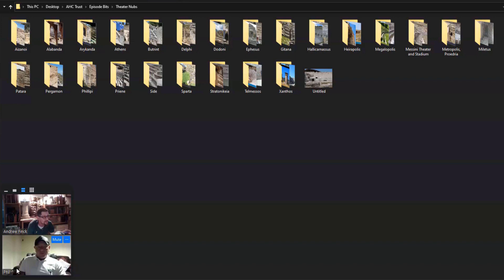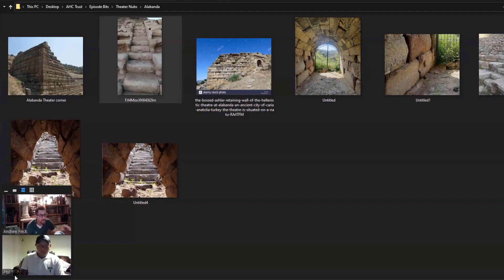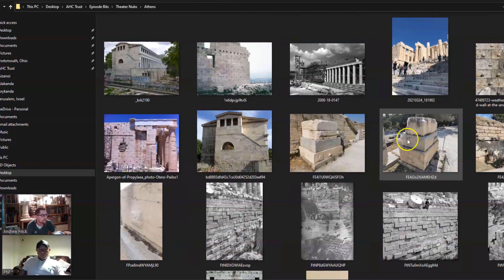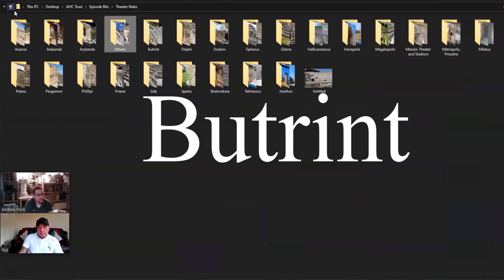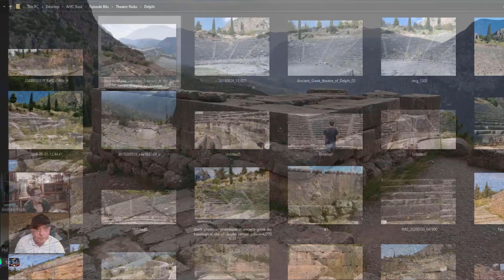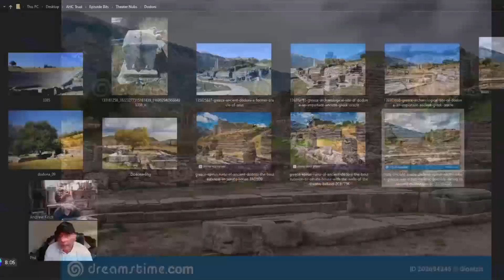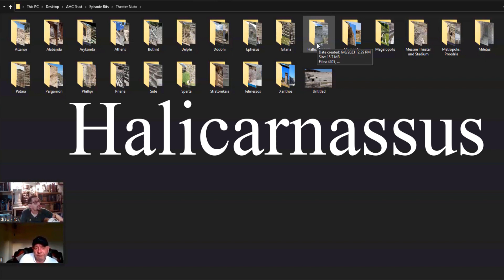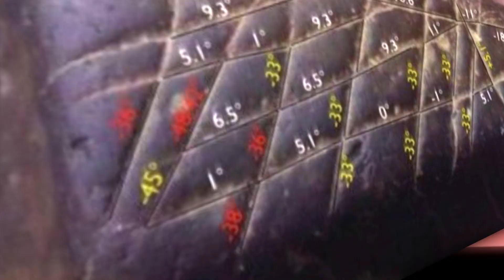Are You Sitting Down? Theatre Nubs Pt. 1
Thank you to existing subscribers for joining us again at The Ancient Alternative View and also a warm welcome to any new subscribers who have recently joined us. Watch as Andrew and myself deep dive into the "NUBS" once more! I hope you enjoyed today's video, let me know your thoughts and comments below!

Director, researcher and voice narration by
Phil Corbett (The Ancient Alternative View)

Edited by AHC and AAV

Credit The REASEARCH TEAM